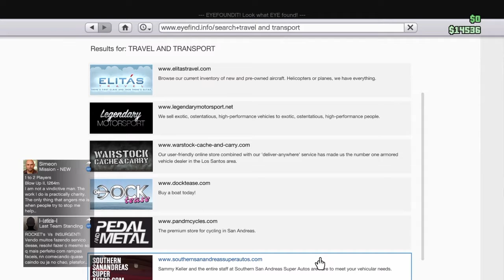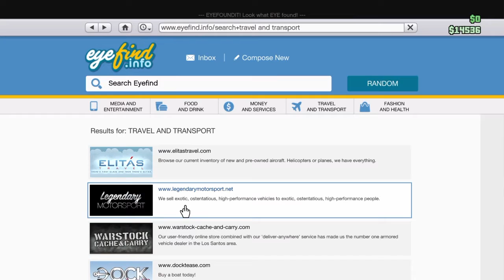GTA 5 ep 16